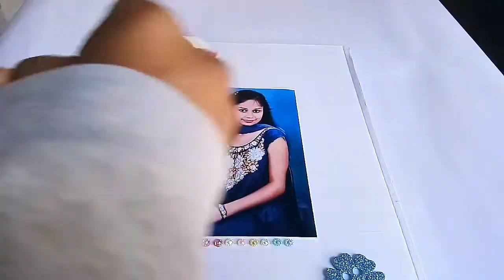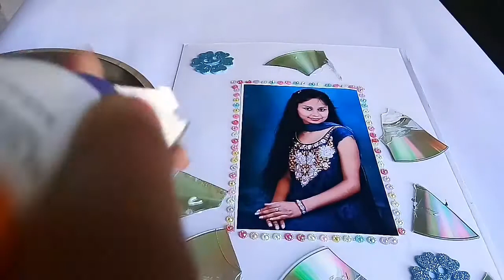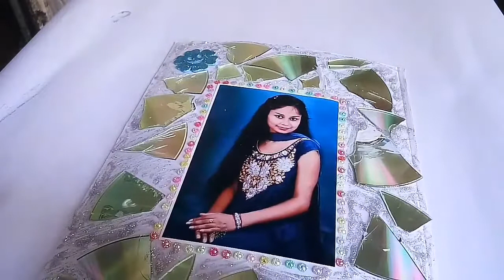DIY How to make photo frame by using vest DVD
Recycling of DVD